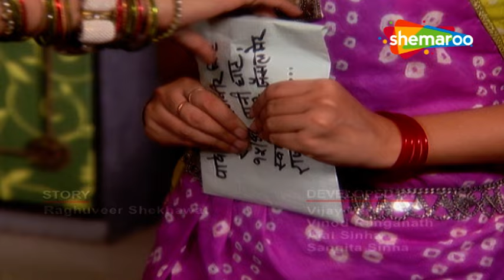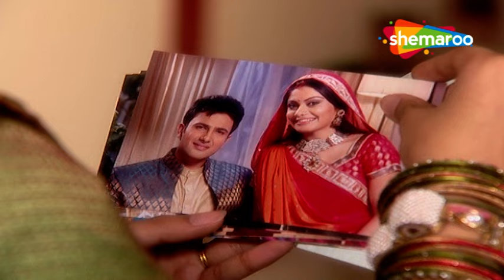Kesariya Balam Aavo Hamare Des New Episode 161 | Shemaroo Umang | Jaya B, Akshat Gg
About The Show:
Rukmini, a woman belonging to an impoverished family, faces various hardships owing to the burn marks on her face as she struggles to fight her destiny.

Rukmini a.k.a. Rukmi (Jaya Binju) lives with her father Madan Singh, step-mother Dhapu, younger half-sister Rasal (Toral Rasputra) and half-brother Gheesu. They are poor and struggle to make ends meet. Rukmi, in childhood, had saved Rasal from a fire and got one side of her face burned. Since then, she has been wearing a half veil so that the burn marks are not visible. Rukmi's scarred face acts as a hurdle in her acceptance by society.

इसकी कहानी राजस्थान के जैसलमेर में है। रुक्मिणी उर्फ़ रुक्मी (जया बिनजू) अपने पिता मदन सिंह, सौतेली माँ धापू, सौतेली बहन रसाल (तोरल रसपुत्र) और सौतेले भाई भाई घीसु के साथ रहती है। वे गरीब हैं और जरूरतें पुरी करने के लिए संघर्ष करते हैं। बचपन में रुक्मी ने रसाल को आग से बचाया था जिससे उसके चेहरा का एक भाग जल गया। तब से, वह एक आधा घूंघट पहने रहती है ताकि जलन के निशान दिखाई न दें। रूक्मी का घबड़ाया हुआ चेहरा समाज द्वारा उसकी स्वीकृति में बाधा के रूप में कार्य करता है।

Show Credits:
Show: Kesariya Balam Aavo Hamare Des
Episode No. 08
Written by: Reshma Khan
Director & Producer: Ajai Sinha's
Cast:
Jaya Binju as Rukmini
Akshat Gupta as Ranveer
Toral Rasputra as Rasal
Mukesh Solanki as Dr. Yash
Mahesh Shetty as Deep
Manini Mishra as Padma
Nayan Bhatt as Grandmother
Vandana Lalwani as Moomal
Lalit Parimoo as Megh Singh
Renuka Israni as Gayatri
Tej Sapru as Bhanvar Singh
Ansha Sayed as Dhumri
Director: Manmeet Singh Sodhi

o Watch Shemaroo Umang on the networks:
 DD Free Dish :15
 Tata Play : 184
 Airtel Digital TV: 133
 d2h: 172
 Dish TV: 142
 GTPL: 18
 DEN: 117
 Hathway: 19
 NXT Digital: 181
 SITI CABLE: 118
 FASTWAY: 25
 Digiana: 133